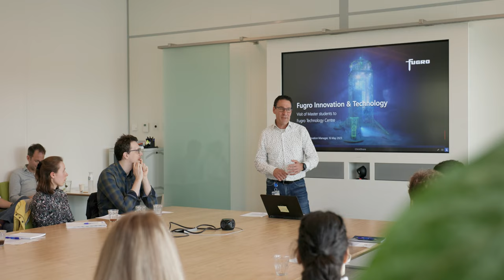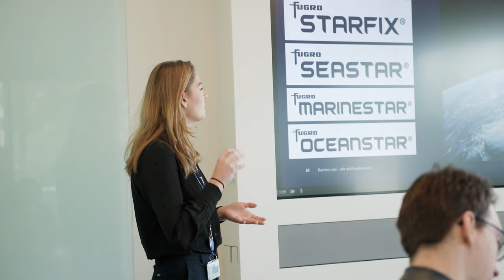In-house Day 2023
Our recruitment team in the Netherlands recently hosted their annual in-house day for master students at our Nootdorp offices. Fifteen talented students from various universities joined us to learn about Fugro and explore the diverse career paths we offer.